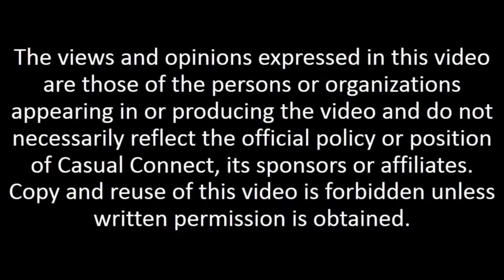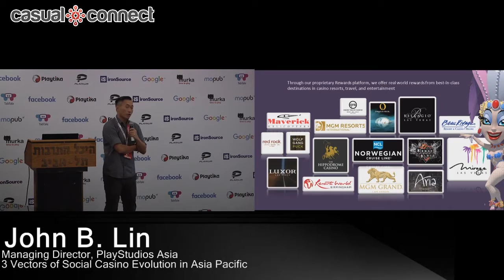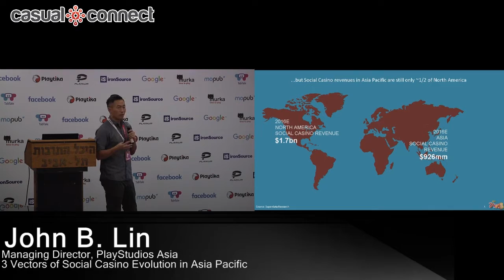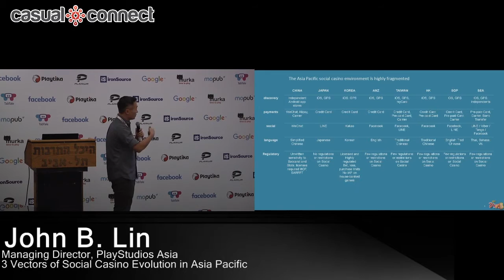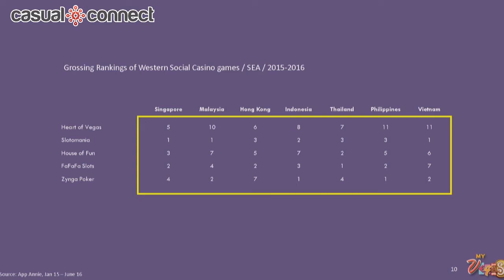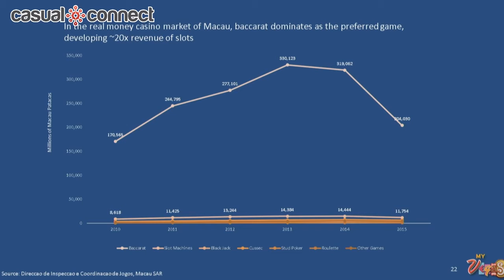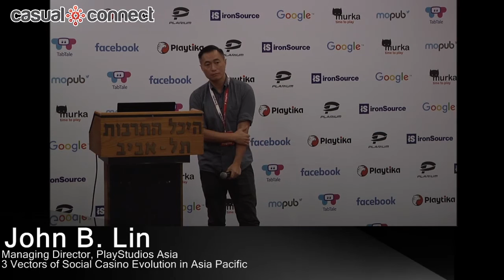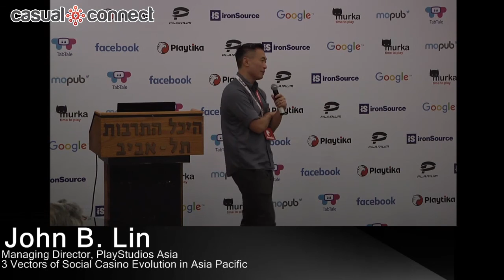3 Vectors of Social Casino Evolution in Asia Pacific | John B. Lin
Delivered at Casual Connect Tel Aviv 2016. The arena of Asia Pacific social casino markets is massive in aggregate, remarkably complex, and across a starkly contrasting range in their development cycles. From the perspectives of genre, channels, social, and player sophistication, what can be taken from existing Western-style social casino games? What can be evolved / adapted? What can’t be? And what are the areas that must be reconsidered from the ground up?